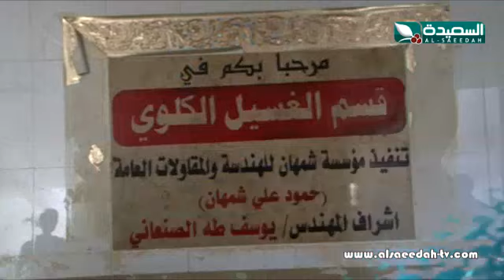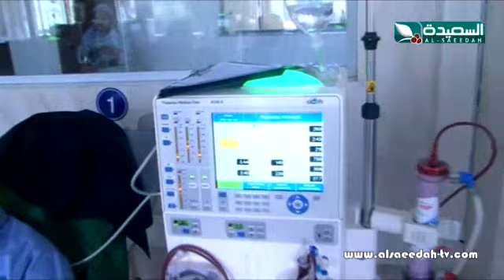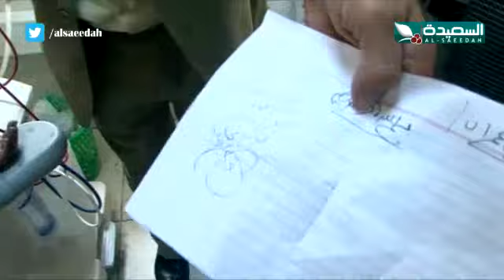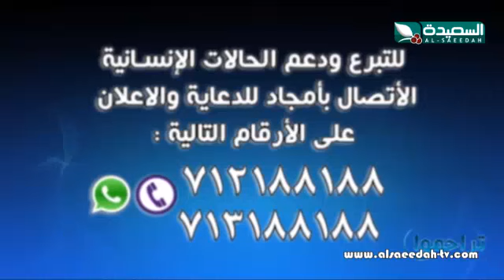تراحموا 2017 - الحلقة الثامنة والعشرين 28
الحلقة الثامنة والعشرون 28 من برنامج تراحموا ، من إعداد وتقديم عبدالملك السماوي ، حصرياً على قناة السعيدة خلال شهر رمضان المبارك 2017م 1438هـ .